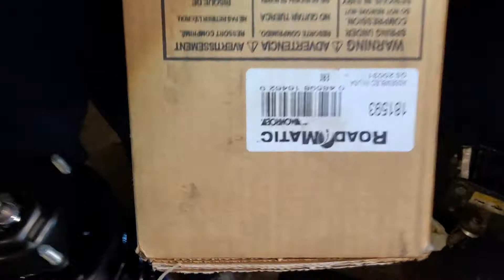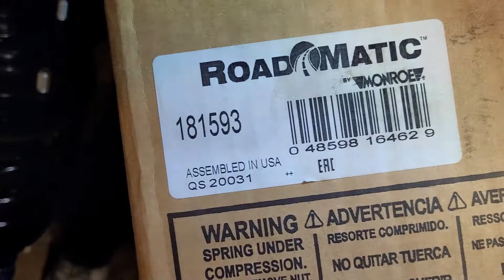como remplasar o canbiar los amortiguadores de una ford scape